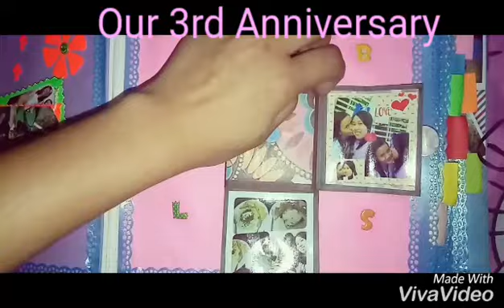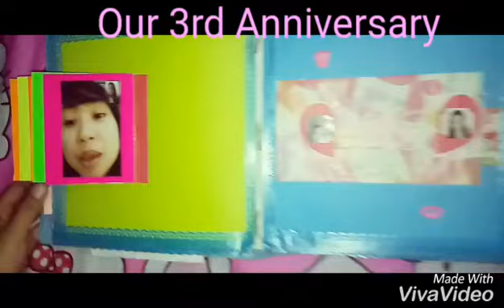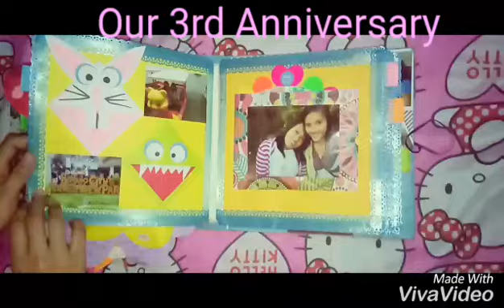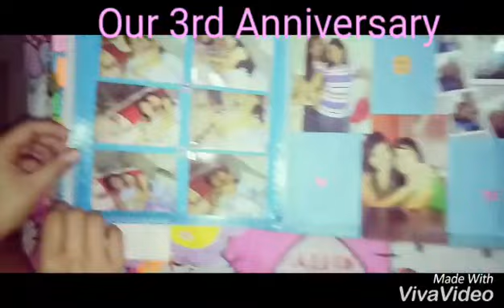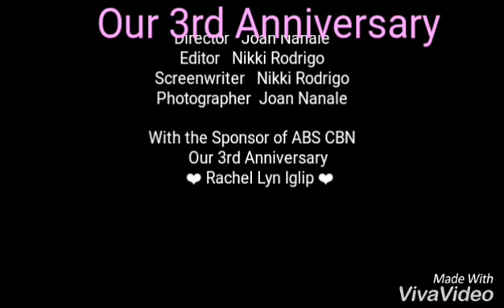DIY SCRAPBOOK /Anniversary gift 🏳‍🌈 LGBT || Joan Nanale